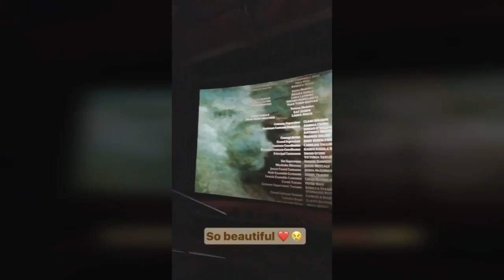Social media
Jorge en Instagram & Snapchat con amigos en los ageless